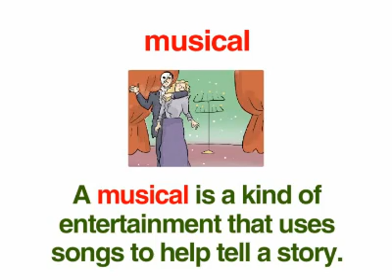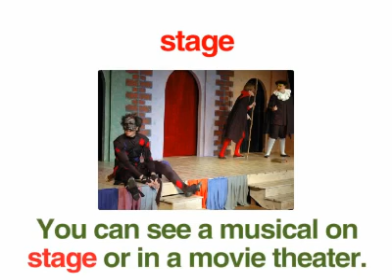Mccowell Sweet Listening3 P09